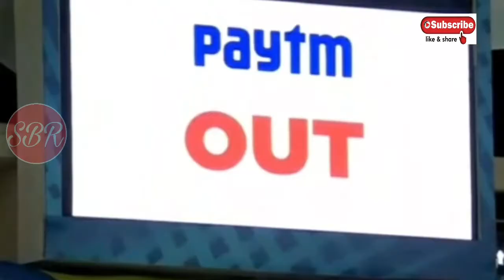IPL t20 2020 || CSK VS RCB || BEST FIELDING BEST SHORTS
BEST FIELDING ,

BEST SHORTS ,

PURAN,

bravo csk,